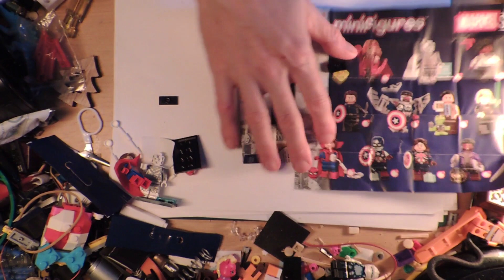Lego Marvel Collectable Minifigures PART 2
I got more of them!